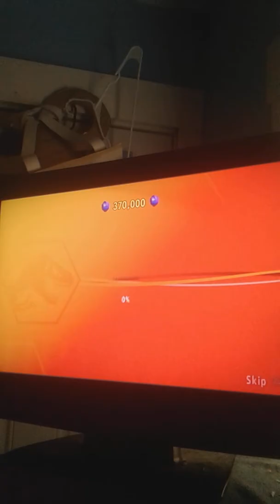Jurassic world/ part 12 escape the center 2/2/ T-rex vs raptor